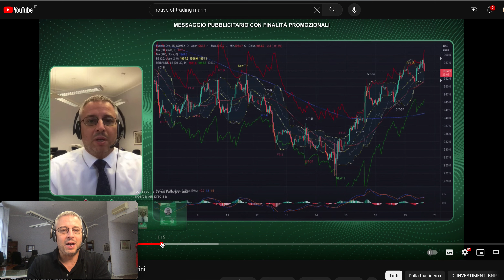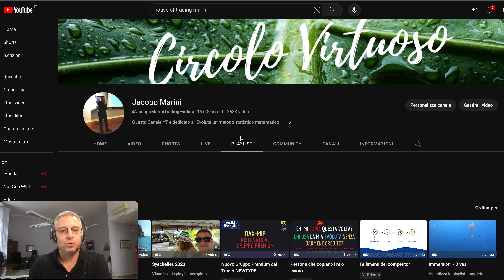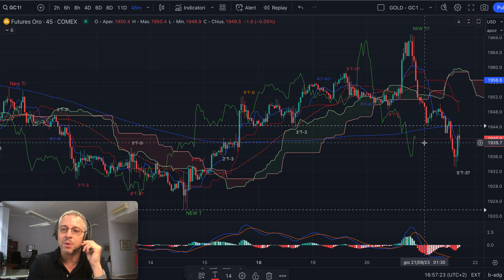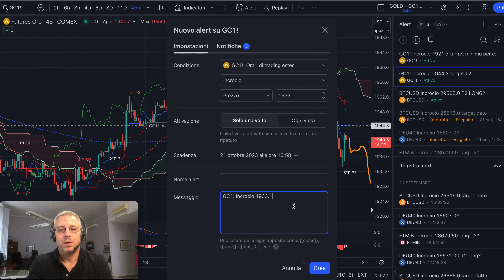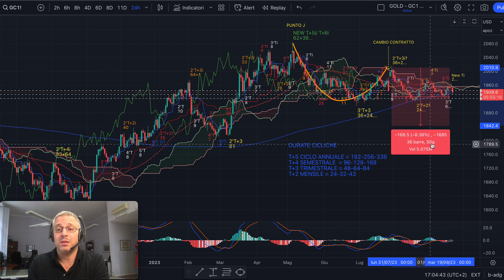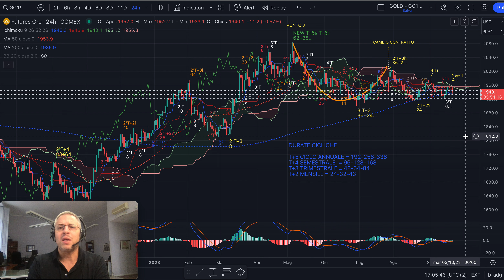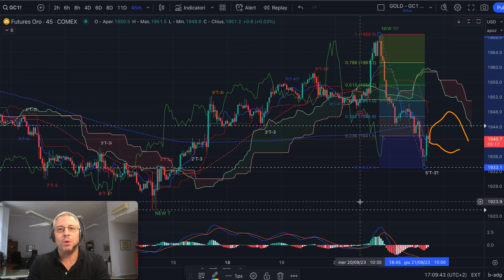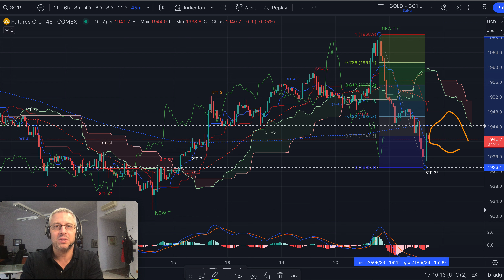GOLD - ORO - Analisi Evoluta del 21/9 - Cosa fare dopo la FED?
Buon pomeriggio,

Le operazioni date LIVE su House of Trading anche su oro sono andate a buon fine grazie all'Analisi Evoluta©.
Ora, dopo la FED, a cosa dobbiamo fare attenzione sul gold?

Buon trading!

Jacopo Marini